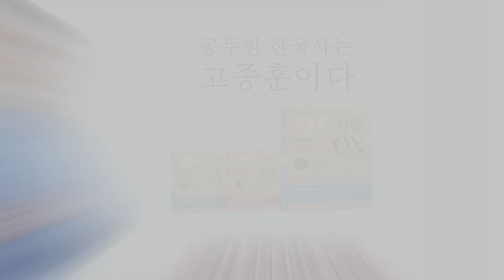[고종훈 한국사] 2020 공무원 대비 기출 OX 소개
2020 공무원 대비 기출 OX 소개 영상입니다.
기출독종 시리즈 교재는 온/오프라인 서점에서 구매하실 수 있습니다.